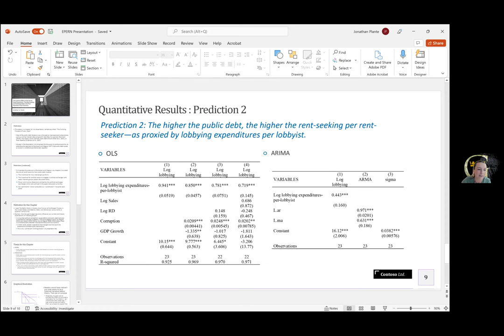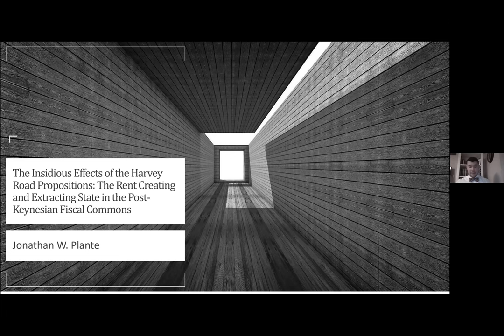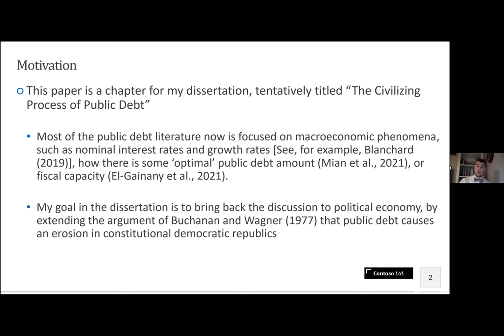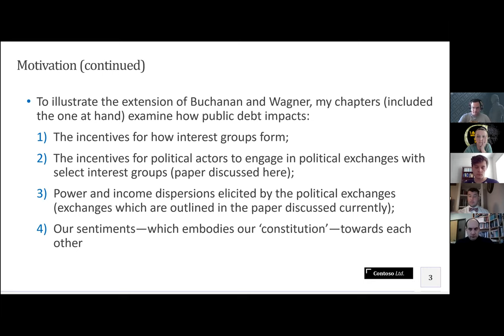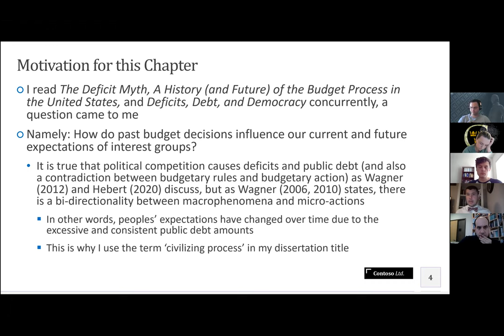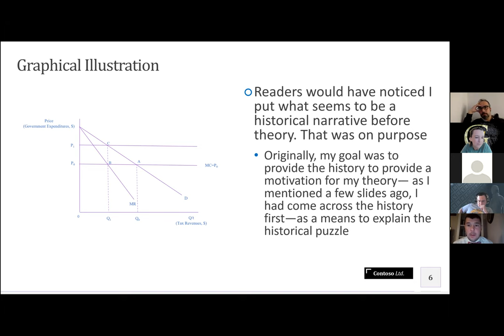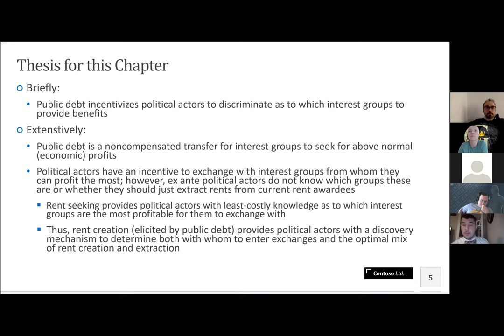Jon Plante on Budgetary Rules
00:00​ Intro (Marta Podemska-Mikluch)
01:23 Lecture (Jon Plante)

due to technical problem, the recording was interrupted and we were unable the concluding part of the presentation and the Q&A

In this video, recorded on January 18, 2022, Jon Plante presents his working paper "The Insidious Effects of the Harvey Road Propositions: The Rent Creating and Extracting State in the Post-Keynesian Fiscal Commons." You can learn more about Jon and his current work by visiting his

Here is the abstract:

Despite both houses of the United States Congress having budgetary rules to limit deficits and debts, the deficit and, as a result, public debt, have increased dramatically despite each rule’s passing. Indeed, since 2001 the debt ceiling has been raised almost every year—with a whopping $480 Billion added at the end of 2021. What has caused the contradiction between the de facto and de jure rules? This paper argues that these budgetary rules are mere slogans to mask political actors’ use of public debt for rent creation and rent extraction. Specifically, this paper presents a political economic theory that illustrates how politicians use public debt as a noncompensated transfer that creates rents, leading to an increase in rent-seeking. Politicians rely on rent-seeking as a discovery process of to whom to award rents—who values rents the most and from whom politicians can benefit. The budgetary rules merely serve as a barrier to entry for rent competition, so that politicians can maximize their shares of the rents they created.